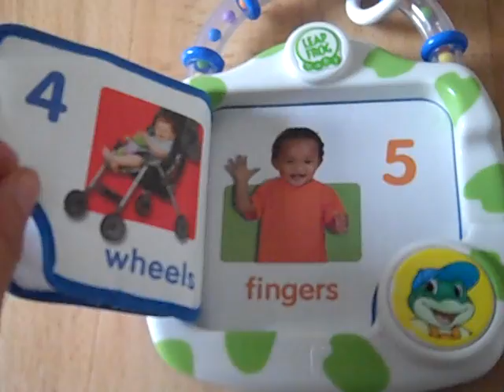Leapfrog baby book